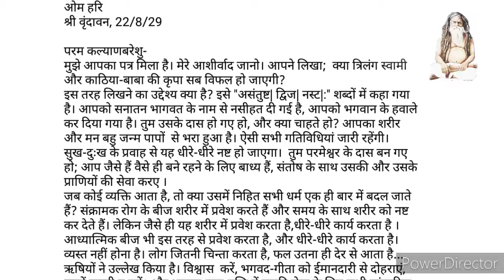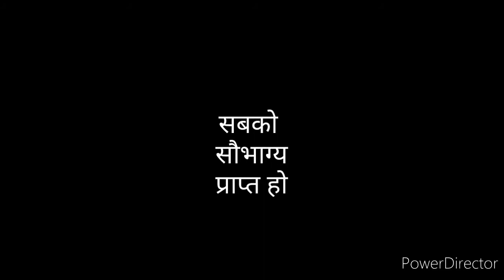युगसंधि पाथेय ऑडियो बुक कार्निवल एपिसोड 1 ( हिंदी में )